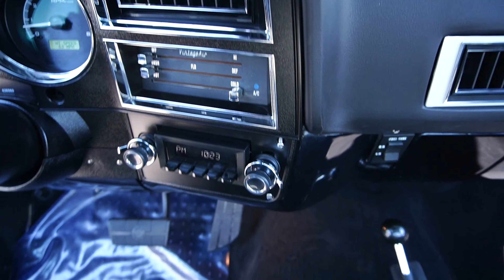Test Drive Chevrolet K10 4X4 LSX Swapped SOLD Classic Car Addict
Classic Car Addict is proud to present this frame off restoration, LS swapped 1975 Chevrolet K10 for sale in our Mesa, AZ showroom. This 1975 Chevrolet K10 is actually a 1975 GMC K15 titled as a 1975 GMC with lots of Chevrolet going on. The front nose is from 91 Full size blazer. The steering wheel is from a 1989 Chevy K10. The Rear end is from a K20. The 5.3L is from a 2001 Suburban. This 1975 GMC K15 is the pickup with a beautiful vintage look, nice upgrades, overdrive transmission, and LS power. We know some peoples favorite part will be the 4x4. Although the undercarriage looks as beautiful as the truck, it’s also ready for gravel and dirt.
The midnight blue paint reminds us of a dark night sky when a storm is blowing through and it grabs your eye, but this truck takes it even further. It's a fresh application with even gloss that shows off the straight sheet metal. There's a bit of a coordinated attitude in the custom details. The front clip is from a 91 Chevy Blazer. The complete restoration has taken over two years to complete, and let me tell you, it was worth it! This is one of the nicer K10’s we have seen, and we promise it will not disappoint.
The blue/gray style continues inside, and it has a fresh and clean style that shows there was a good investment recently (smells like new car). The bench is stock and was reupholstered with plaid inserts, and it's also repeated in the doors. It also features a new suede headliner and all new seals. There are also well-integrated modern upgrades, retro sound radio, new Dakota Digital gauges, and new Vintage Air unit. Everything is fully functioning (lights, blinker, windshield wipers, radio, AC, and 4x4).
The K10 started with a rust-free cab, bed, and body panels. Everything was worked to perfection. The 5.3-liter LS has a mild cam that is mated to a 700r4 4-speed automatic transmission. Rebuilt rear 3 quarter ton axel with 4:10 gears as well as a rebuilt front differential with 4:10 gears. The front end was switched to a 1991 blazer front end during the build. The complete undercarriage and bed (including tailgate) were shot with protective undercoating. It features Rancho shocks and a 6-inch lift. Drum brakes on the rear, front are disc brakes. The K10 rolls on BF Goodrich All-Terrain T/A, 33x12.50R15LT with chrome rims and super winch manual locking hubs.
There was no expense spared on this high-quality build, and it’s ready to be driven. Don't let this beauty slip through your fingers! Vehicle will be sold on a clean Arizona title. You can also catch us on Facebook and Instagram with daily updates!